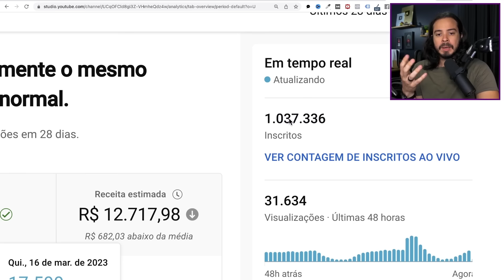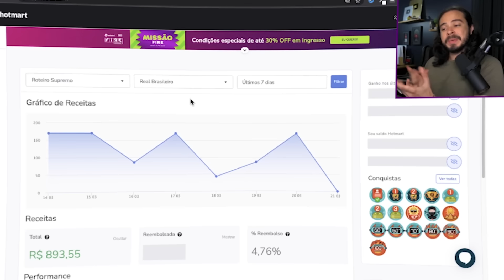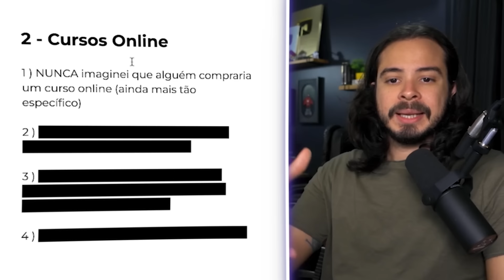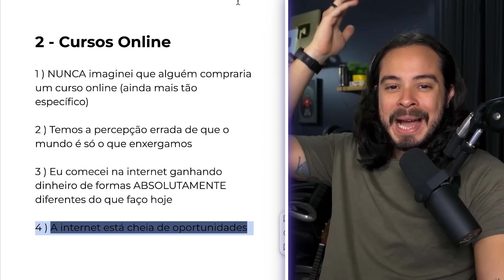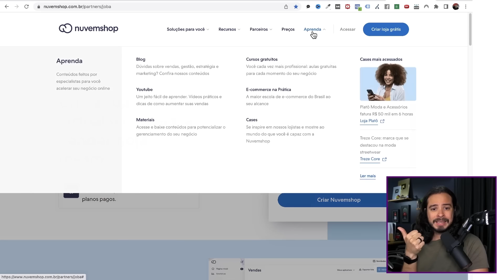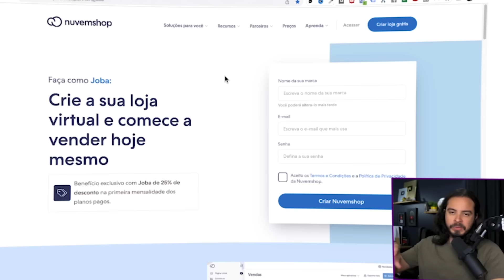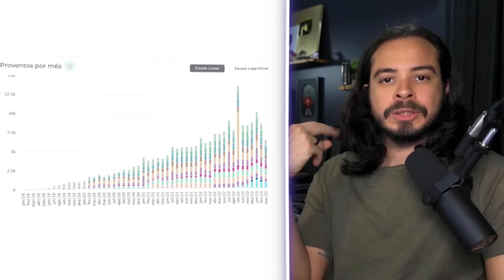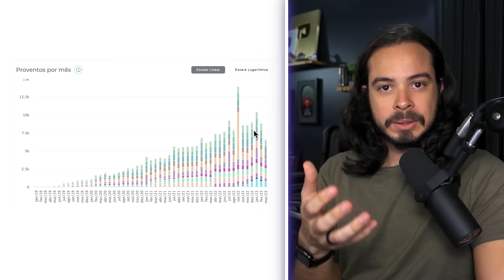Como ganhar dinheiro na internet: 4 Fontes de Renda Online em 2024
Como ganhar dinheiro na internet: as minhas principais fontes de renda de 2024 ❤️ Teste a Nuvemshop GRÁTIS

Grande abraço,

IMPORTANTE

Joba